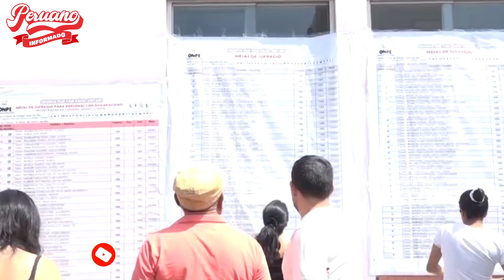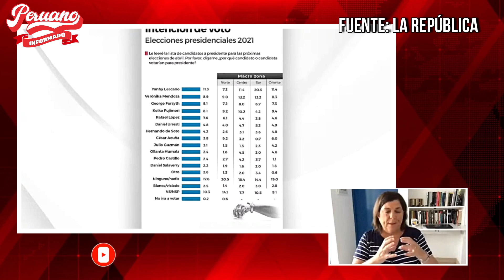ROSA MARÍA PALACIOS " NOS VAMOS A UNA SEGUNDA VUELTA ENTRE LESCANO Y LÓPEZ ALIAGA ”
Según las tendencias de las encuestadoras, ambos candidatos han ido de menos a más, mientras otros candidatos han ido cayendo como en el caso de George Forsyth.